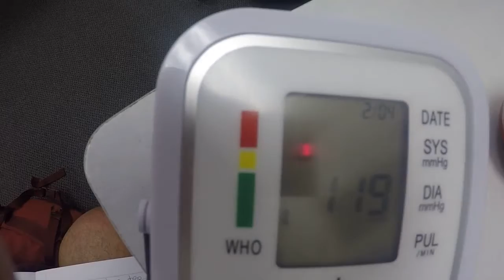Absolute Physio Maggie Han Blood letting Cupping works perfect Tuesday 17 Oct 2017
Published Tuesday 17 October 2017